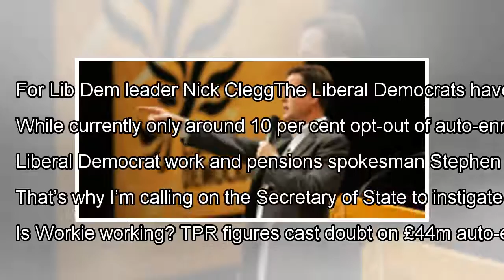Lib Dems call for auto-enrolment 'national information campaign' By J.News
For Lib Dem leader Nick CleggThe Liberal Democrats have called on the Government to provide the public with more informa...